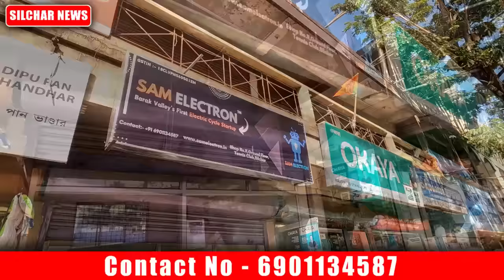বোরাক ভেলির নতুন স্টার্টআপ Electric Cycle by Sam Electron, Park Road, Silchar